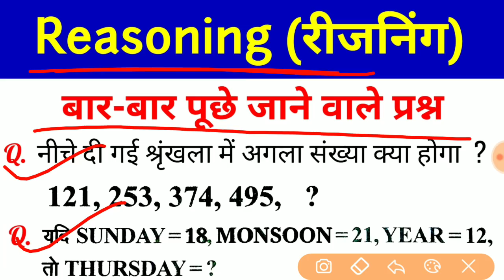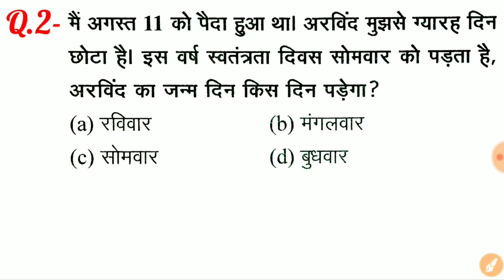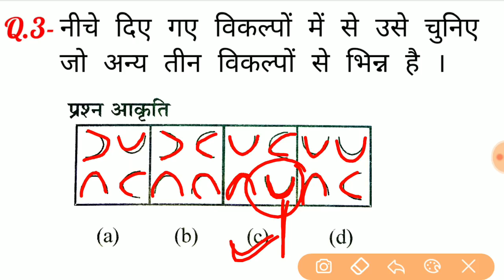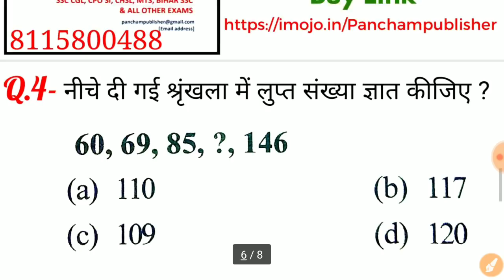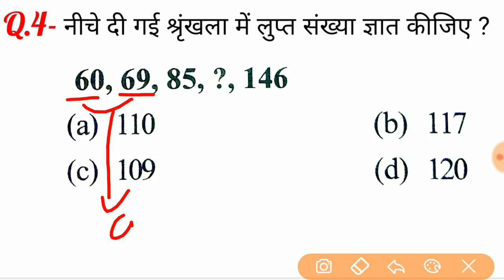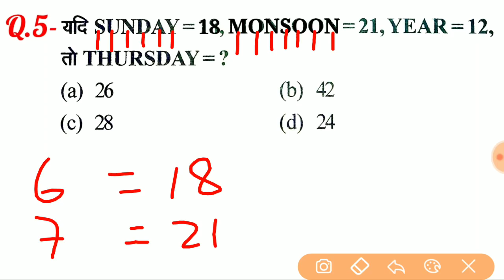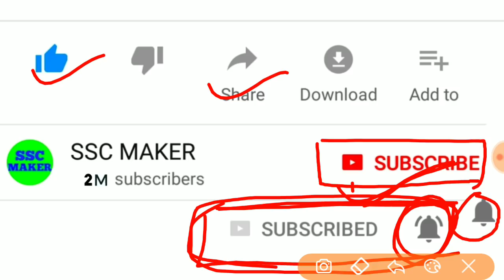Reasoning Tricks in hindi For - RAILWAY GROUP-D, RAILWAY NTPC, JE & all other exams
POLICE, RAILWAY exam 2019, NTPC Exam 2019, exam 2019, GROUP D exam 2019
 Railway study materials, Railways Exam papers, Railways Exam 2019 Group D, RRC 2019, RRB Exam 2019, Reasoning tricks in hindi for railway group d, Railways previous year question paper in hindi, RRB Exam 2019, questions in hindi, railway previous year question, railway reasoning

दोस्तों...
इस Video में मैं Reasoning के महत्वपूर्ण प्रश्नों को Solve करने का आसान ट्रिक समझाया  हुँ। जो RPF, SSC-GD, UP POLICE, RAILWAY, SSC CGL, CHSL, MTS, BANK, UPSSSC, LEKHPAL, RAILWAY NTPC, RAILWAY GROUP - D और सभी परीक्षाओं के लिए बहुत ही महत्वपूर्ण है।